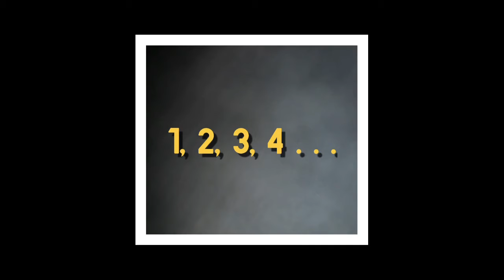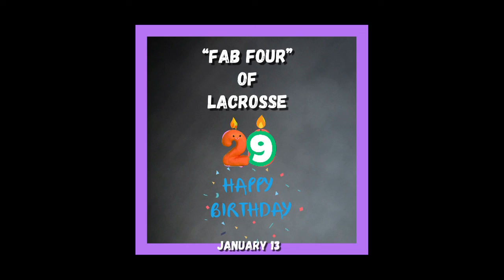Johnson Quads Birthday! WKTY Baby Montage LaCrosse, WI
LaCrosse’s 1st Ever Quadruplets turn 29 today